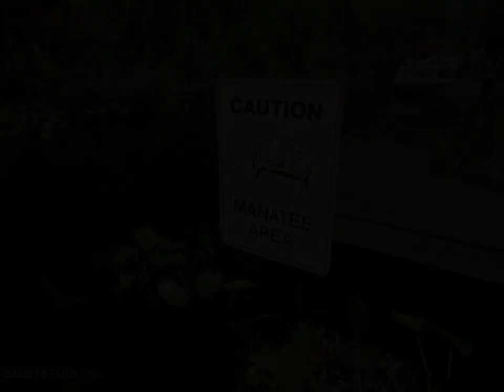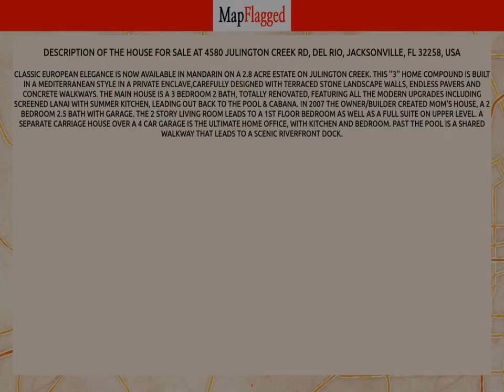FL | Buy house at 4580 JULINGTON CREEK RD, Jacksonville, USA | MapFlagged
📚 Video Chapters:
0:00 Property Introduction
0:10 Property Price
2:55 Property Address
3:05 Property Description
3:10 Property Key Places
3:15 Subscribe to MapFlagged!

📣 Following is the detail of house for sale at 4580  JULINGTON CREEK RD, Del Rio, Jacksonville, FL 32258, USA:

6 Bedroom
2 Bathroom
5,545 Sq Ft.
$1,650,000

Classic European Elegance is now available in Mandarin on a 2.8 Acre  Estate on Julington Creek. This ''3'' Home Compound is built in a Mediterranean style in a private enclave,carefully designed with terraced stone landscape walls, endless pavers and concrete walkways. The main house is a 3 bedroom 2 bath, totally renovated, featuring all the modern upgrades including screened lanai with summer kitchen, leading out back to the pool & cabana. In 2007 the owner/builder created Mom's house, a 2 bedroom 2.5 bath with garage. The 2 story living room leads to a 1st floor Bedroom as well as a full suite on upper level. A separate Carriage House over a 4 car garage is the ultimate Home Office, with kitchen and Bedroom.  Past the pool is a shared walkway that leads to a scenic Riverfront dock.

🍕 Nearest Restaurants to this Property:
Toot's Cafe
Treemendous BBQ
Everybody's Restaurant

🚃 Nearest Train Stations to this Property:
Amtrak-Waldo
Amtrak-Jacksonville
Amtrak-Palatka

🏬 Nearest Shopping Malls to this Property:
Normandy Square
Normandy Crossing Shopping Center
Oakleaf Commons

🎥 Nearest Movie Theaters to this Property:
Sun-Ray Cinema
Epic Theatre
Club 5

☕ Nearest Cafes to this Property:
Toot's Cafe
Cuppy's Coffee Cafe
Dunkin'
First Choice Nutrition
Starbucks

✈️ Nearest Airports to this Property:
Hilliard Airpark
Cecil Field

🏢 Nearest Stores to this Property:
Jennifer's This & That
Ron's Fireworks
Fashion Cove

➕ Nearest Doctors to this Property:
Family Medical
Normandy Pediatrics